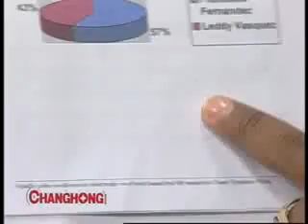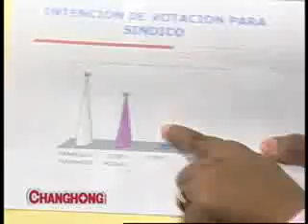Dr. Julio hazim entrevista al Francisco Fernández, viernes 14 de mayo 2010, segunda parte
Francisco Fernández candidato a síndico del PRD, por Santo Domingo Norte